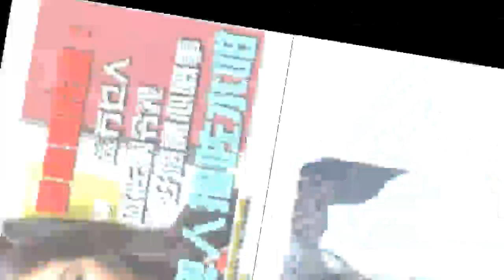TVB小生離巢真相爆出：有傳《使徒行者2》黑警私下強吻港姐遭解約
本文由 港劇劇透君 旗下編輯 軒逸君 原創

在TVB劇集《使徒行者2》中飾演熒幕情侶的藝人麥明詩與魏焌皓，今（4）日突然被爆出強吻事件。有消息指，二人在拍攝劇集期間，男方魏焌皓經常想約會麥明詩，不過女方明顯不買帳啦。豈料，在劇外卻發生了令人震驚的「強吻」傳聞。

「強吻事件」之後，麥明詩十分不滿直斥魏焌皓並向TVB高層投訴。而有著十優港姐稱號的麥明詩近來年備受TVB力捧，收到投訴後的高層毫不怠慢決定為十優港姐主持公道。最後，魏焌皓因「強吻事件」被高層嚴厲責備，並決定連最後一年的合約也不再續了。

魏焌皓上個月對外宣布自己已在四月與無線結束合約，自己離巢後會向電影方面發展嘗試接觸更多新事物，當時離巢消息出來還有不少劇迷網友力撐他。豈料今天又爆出「強吻事件」，難道魏焌皓的離巢真相真如港媒傳聞所指：是因色字頭上一把刀所致？

TVB小生離巢真相爆出：有傳《使徒行者2》黑警私